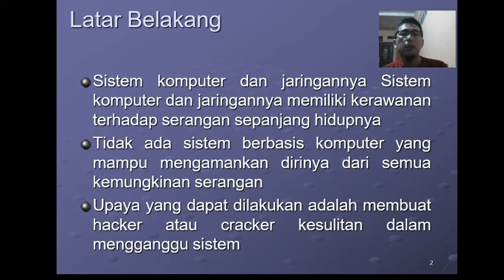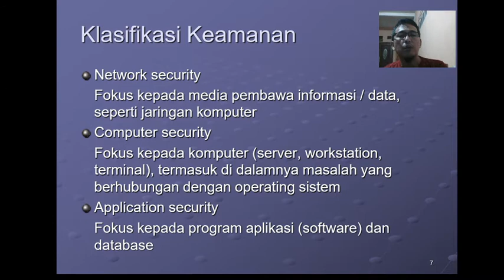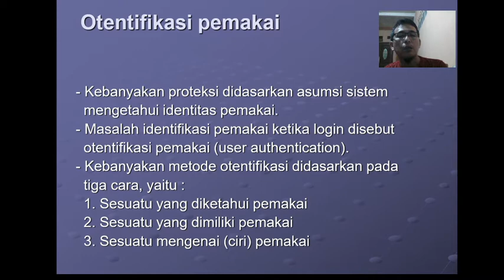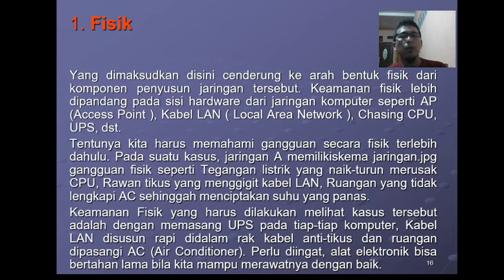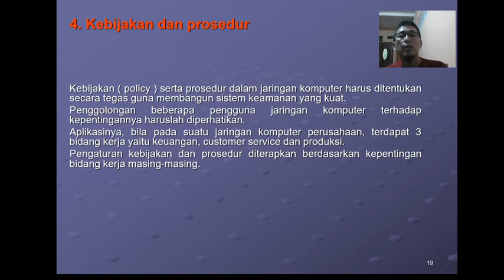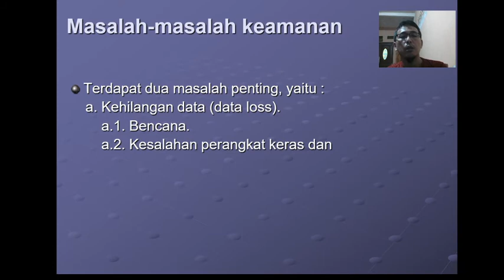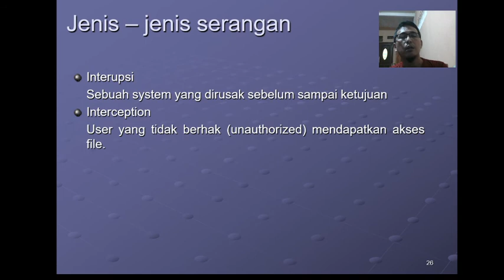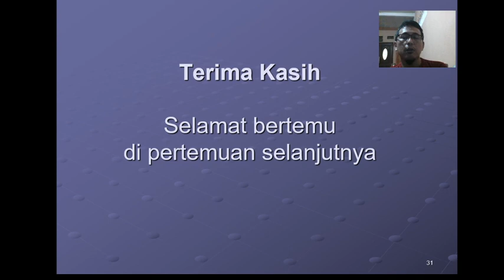Jaringan Komputer P-8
Keamanan Jaringan Komputer